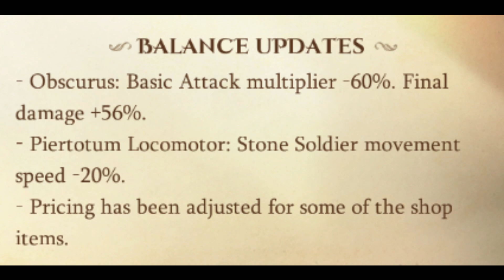⚡​¿ES EL FIN DE OBSCURUS Y PIERTOTUM?⚡​Doble Nerfeo⚡​Harry Potter Magic Awakend⚡​